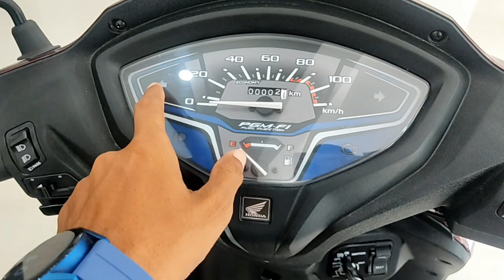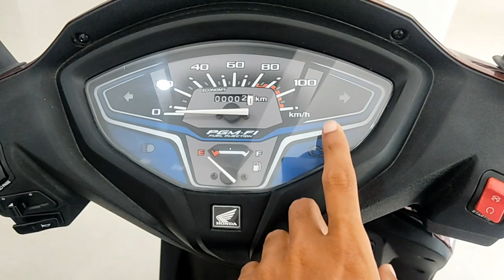DIO110 vs ACTIVA110//dlx variant//detailed comparison video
dio110 vs activa110 dlx full detailed comparison video.
Special Thanks to=
ADHIKARI AUTOMOBILE
JATESWAR,FALAKATA,ALIPURDUAR
PIN=735216